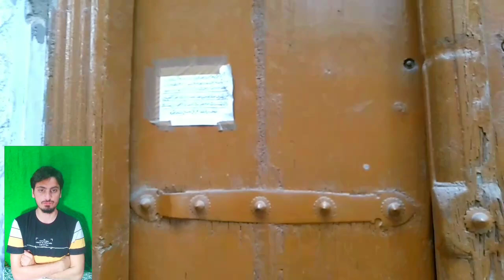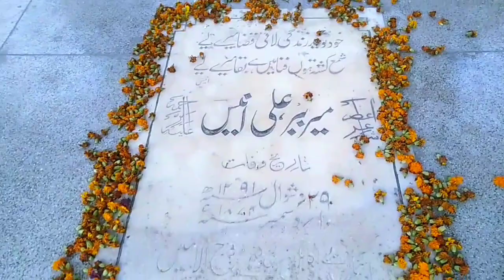Mir Anees Biography | Meer Anees Ka Maqbara | Mir Anis Ki Qabr | Meer Anees ka Marsiya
Biography of Mir Anees
Meer Anees ka Taruf
 میر انیس کے حالت زندگی

میرانیس کا تعارف
میر انیس کی تاریخ پیدائش
میر ببر انیس کا اصلی نام
میر انیس کی تارئخ وفات
میر انیس کی شاعری
میر انیس کی کتابیں
میر انیس مرثیہ نگار
میر انیس اور اردو مشاعرہ
میر انیس اور اردو
میر انیس کا نوحہ
میر انیس
بائیو گرافی آف میر انیس
میر انیس ایک خدائے سخن
میر انیس کے حالات زندگی
میر انیس کی کہانی
میر انیس کا خاندان
میر انیس کہاں پیدا ہوئے
میر انیس نے کب وفات پائی
میر انیس کہاں فوت ہوئے
Introduction to Mir Anees
Date of birth of Mir Anis
Real name of Mir Babar Anis
The death of Mir Anis
Poetry of Mir Anis
Books by Mir Anis
Mir Anis Chronicler
Mir Anis and Urdu poetry
Mir Anis and Urdu
Mir Anees ki Qabr
Mir Anees ka Maqbara lucknow
Mir Anis

Mir Anis
Situation life of Mir Anis
The story of Mir Anis
The family of Mir Anis
Where was Mir Anis born?
When did Mir Anis die?
Where did Mir Anis died?

meree aansar kee jeevanee
meer anees ek dharmee dulhan
meer anees kee sthiti
meer anees kee kahaanee
meer anees ka parivaar
meer anees ka janm kahaan hua tha?